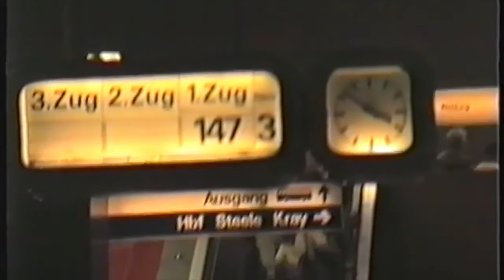Essen Trolleybus in Tram Subway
In 1986 Essen did trials with the OBus guided bus project and it included running them through a tram subway.The trial did not last long, but this shows some idea of what it was all about.